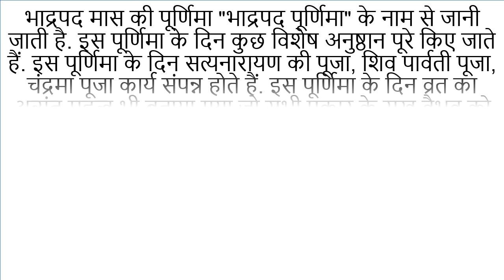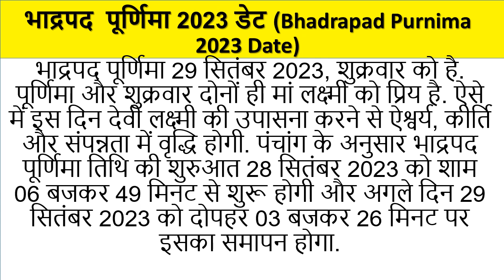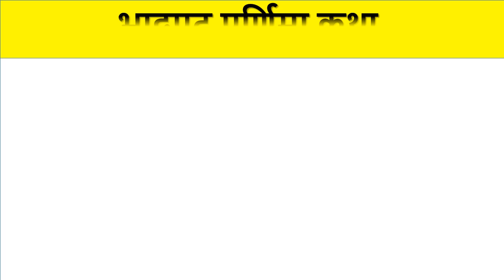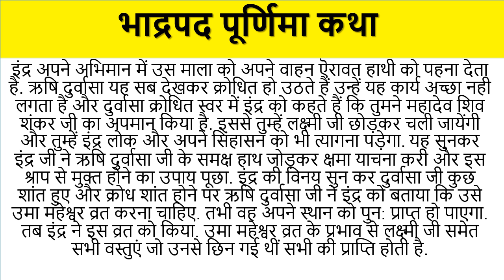भाद्रपद पूर्णिमा 2023 कब है: शुभ मुहूर्त, पूजा विधि और पूर्णिमा कथा. Bhadrapad Purnima 2023 Date.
वीडियो में दी गई जानकारी/सामग्री/गणना की प्रामाणिकता या विश्वसनीयता की गारंटी नहीं है। सूचना के विभिन्न माध्यमों/ज्योतिषियों/पंचांग/प्रवचनों/धार्मिक मान्यताओं/धर्मग्रंथों से संकलित करके यह सूचना आप तक प्रेषित की गई हैं। हमारा उद्देश्य सिर्फ सूचना पहुंचाना है, पाठक या उपयोगकर्ता इसे सिर्फ सूचना समझकर ही लें.